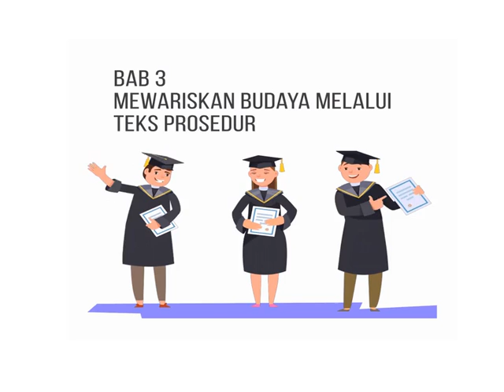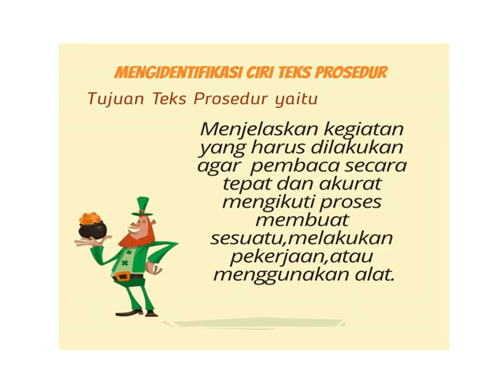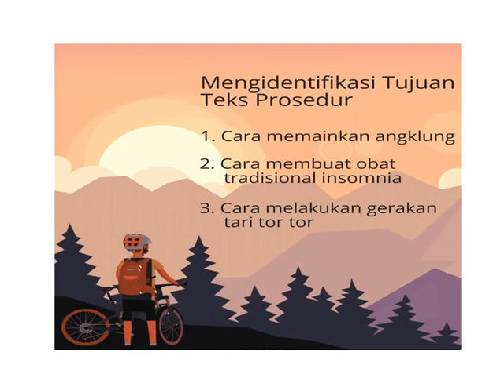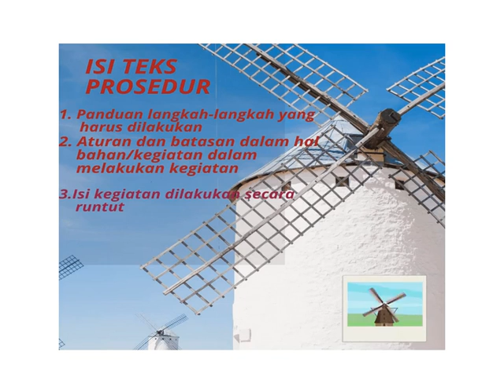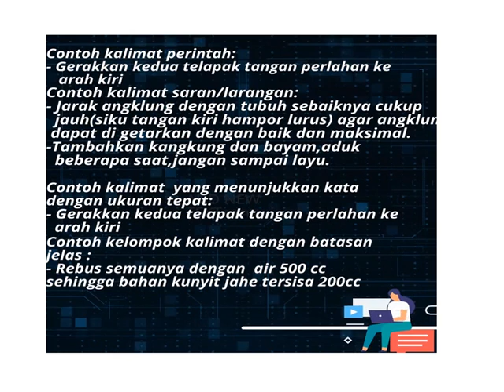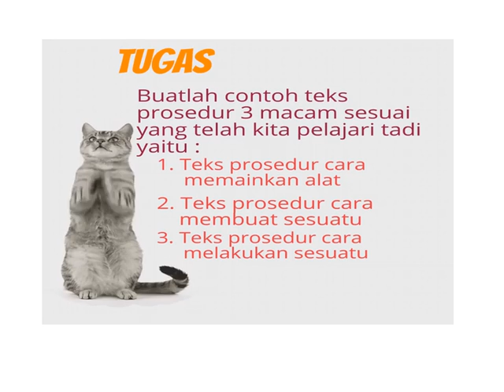VIDEO 5 BAHASA INDONESIA VII SEMESTER 1